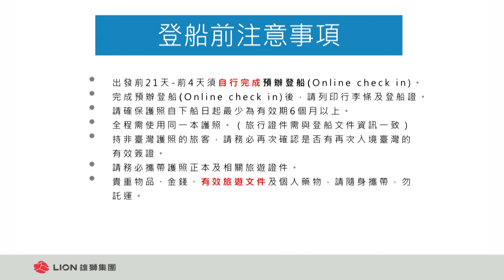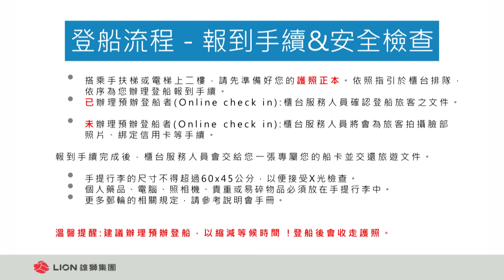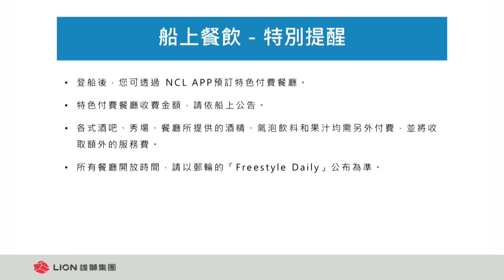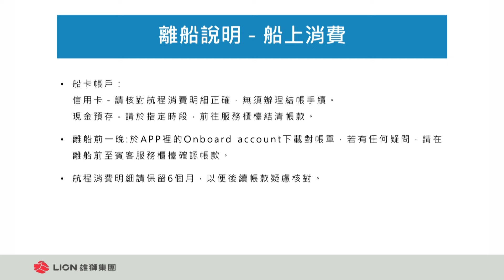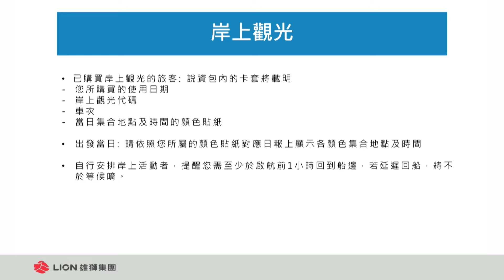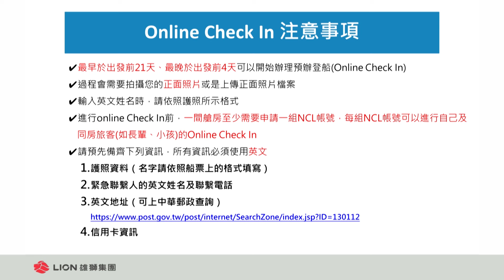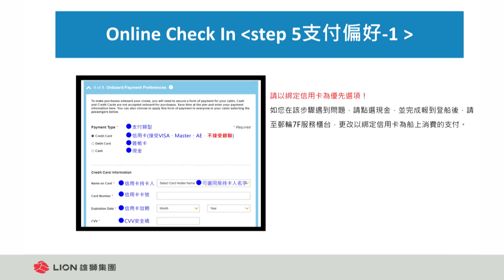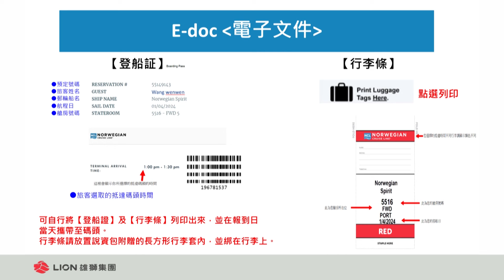NCL挪威郵輪奮進號｜線上說明會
挪威郵輪奮進號
2024 基隆港出發．亞洲全新首航．超值體驗價 $11,940 起